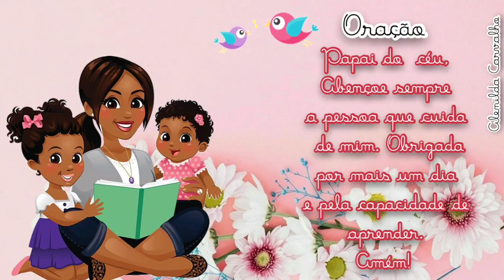Quinta - feira dia 06 de maio Gif semana das mães